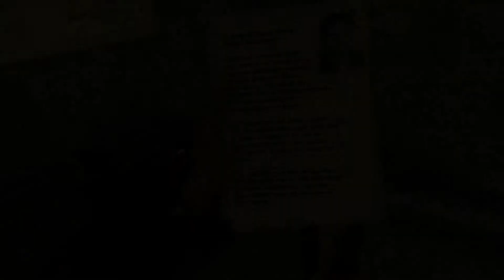Überläufer - Early Access Release Trailer [PC VR]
Early Access Release trailer for Überläufer, a first-person virtual reality stealth-action shooter with rogue-like elements. Developed by Think Tank Decoy Software, available for PC VR. You can find more information, as well as reviews and ratings

SUPPORT US
We love bringing you the latest VR reviews and game info on our website.